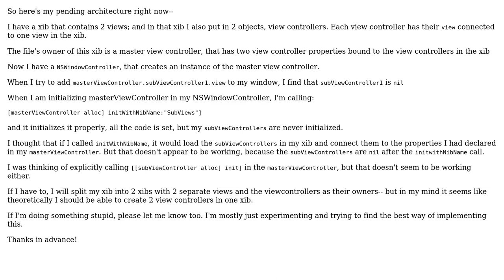How to access the NSView from a NSViewController contained in another NSViewController?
With thanks & praise to God, and with thanks to the many people who have made this project possible! You are responsible for your own actions.